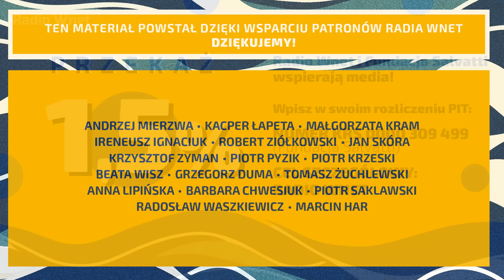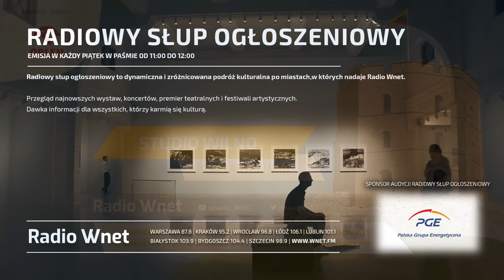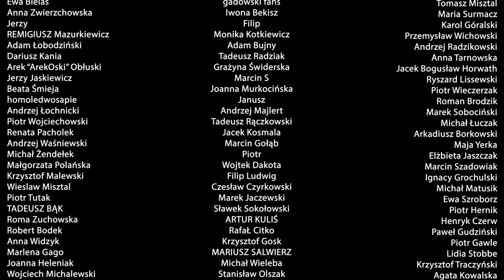Piotr Witt: Polityczne pożytki z Putina są nieocenione dla Zachodu. A że ma zbrodnie na sumieniu?